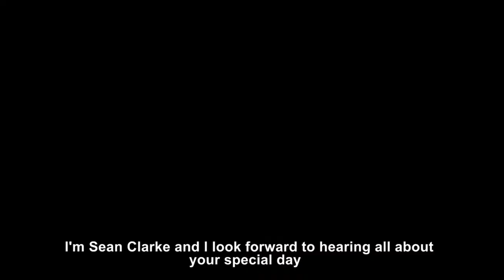Cork Wedding Photographers